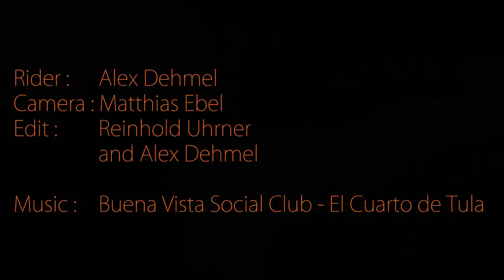cruising bernadino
cruising bernadino with the olsonhekmati pro francer